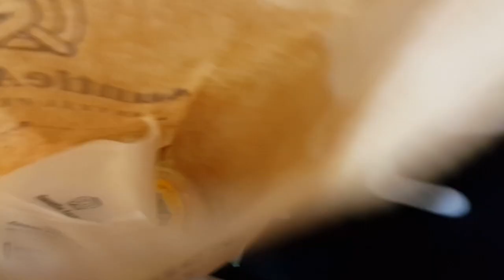Philippines Vlog #173 | JMI Carwash, Samosas + Massage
Last carwash for the fortuner before I leave plus Sam and my mom get a massage at Dermcare.